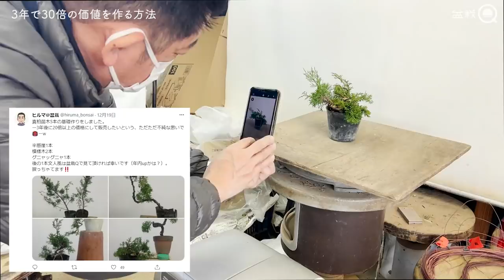【真柏】3年で30倍の値段⁉初心者でもできる本当の板舎利作り～1年目～【盆栽Q】